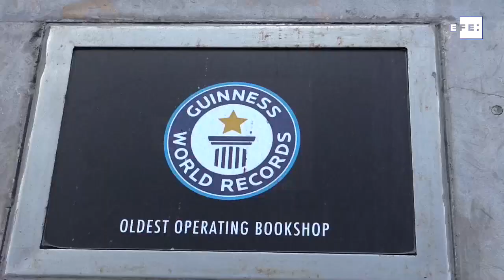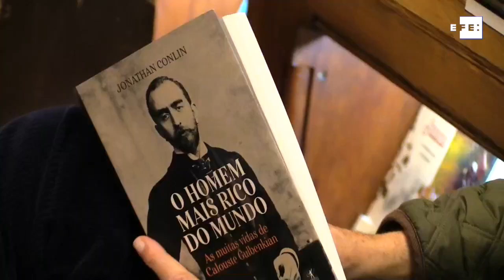Bertrand, la librería más resistente del mundo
Lisboa (Portugal), 26 ene (EFE).- (Imagen: Pedro Talet) Cuando cada vez más librerías cierran sus puertas, en el corazón del lisboeta barrio de Chiado resiste, con casi trescientos años de vida, Bertrand, reconocida como la más antigua del mundo y que, lejos de correr peligro, sigue recibiendo distinciones.

Edición: Eugenio Ponz